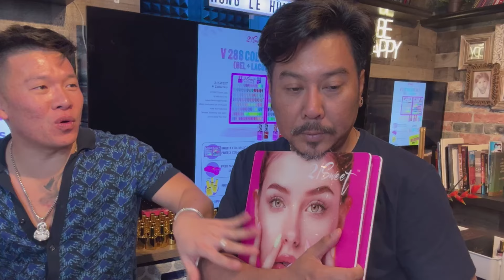Tặng Quà Nails-x Cùng Lan || Live Stream (Oct 23/2024)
Hùng Lê Hùng, dùng 2 chử Hùng cho nó ngầu, thích nhất là cười, sợ nhất là cô đơn, khóc lóc, nên ước mơ được nhiều người thích xem và Subscribe.

© Bản quyền thuộc về Hùng Lê Hùng
© Copyright by Hùng Lê Hùng ☞ Do not Reup